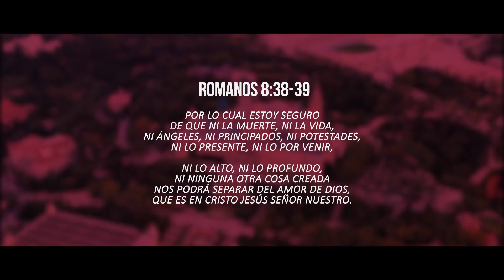NO ME SOLTARÁS | Neway Music | Tabernacle Records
Nada en este mundo podrá separarnos del gran amor de nuestro Señor Jesucristo ¿Lo crees?
“Por lo cual estoy seguro de que ni la muerte, ni la vida, ni ángeles, ni principados, ni potestades, ni lo presente, ni lo por venir, ni lo alto, ni lo profundo, ni ninguna otra cosa creada nos podrá separar del amor de Dios, que es en Cristo Jesús Señor nuestro” Rom 8: 38 - 39.